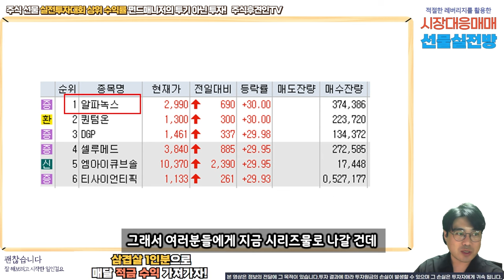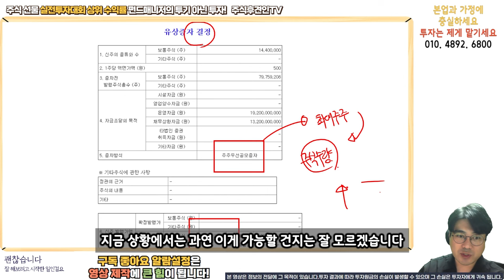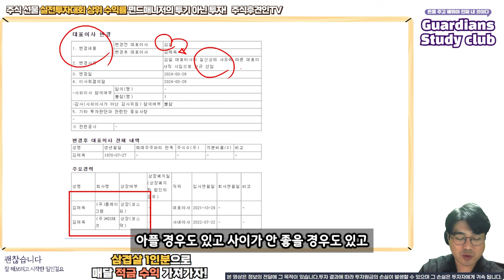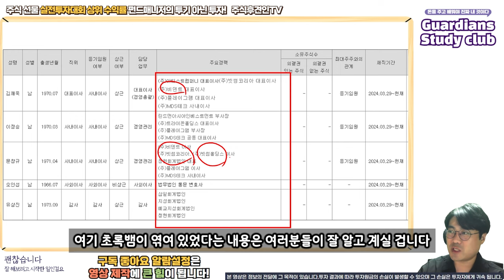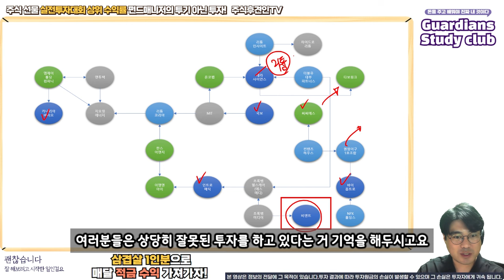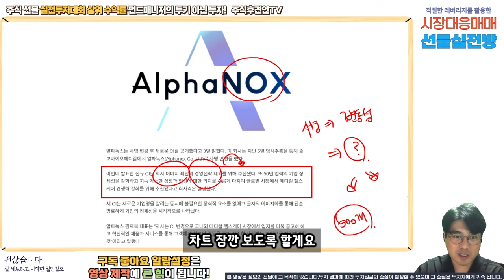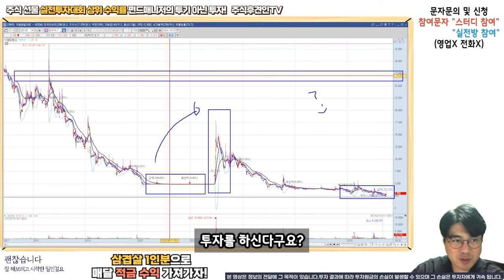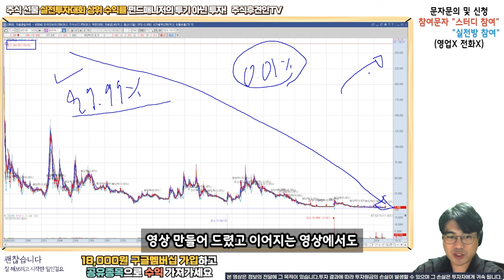조만간 큰 폭탄 하나 터집니다 l 알파녹스 퀀텀온 DGP 셀루메드 티사이언티픽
18,000원 구글멤버십으로 회원전용 동영상과 장마감시황, 공유종목으로 인한 수익까지 가져가세요!
9월 공유종목 공유가에서 4% 상승! 10월 공유종목 지금 바로 확인해보세요~!! ( 너무나 좋은 기업!!! )

2019년 02월 신한금융 실전투자대회 관리계좌 1위
2021년 상반기 키움투자 실전투자대회 수익률 상위 3%
2022년 키움실전해외선물대회
1차 6주 연속100위이내 최고 23위 누적수익 300% 최고주간수익 106%
2차 3주차, 4주차 수익률 100위 이내 평균 수익률 25%

약력